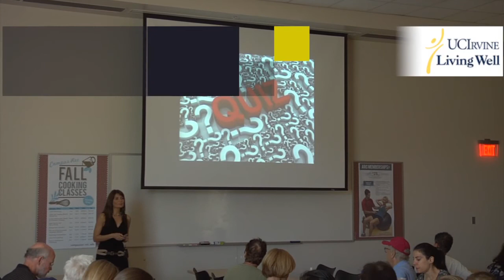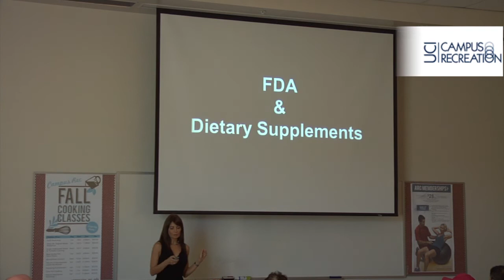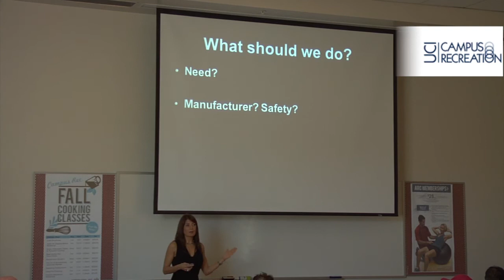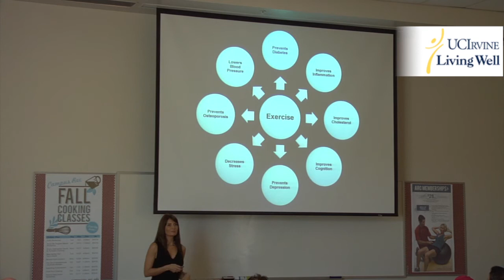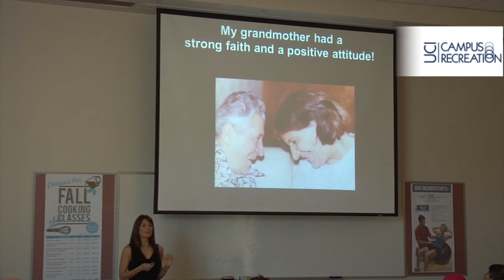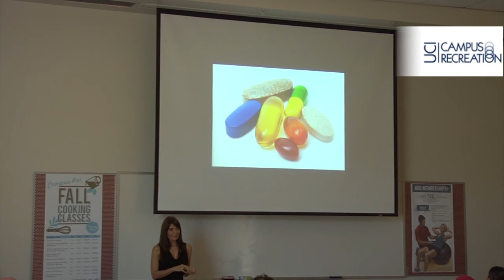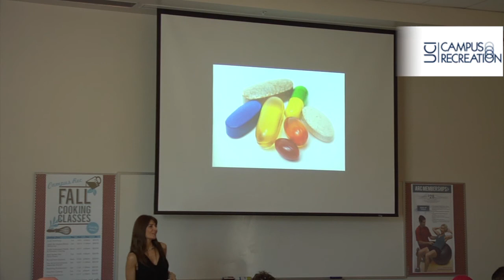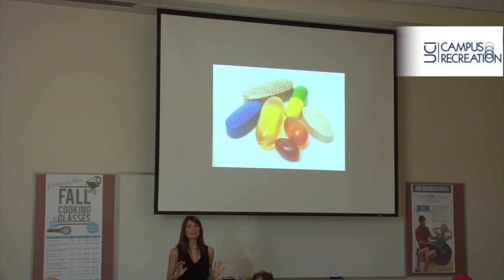My Grandmother Never Took Dietary Supplements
Presented by Mahtab Jafari on October 26th, 2012.

Do we really need to take dietary supplements? Are they even safe? Dr. Jafari tells all.